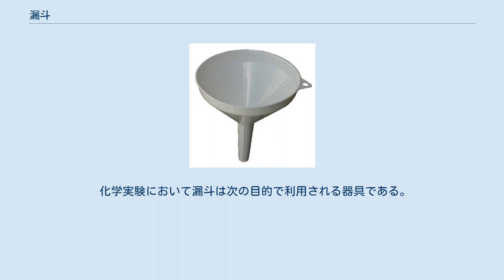漏斗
調理用漏斗 漏斗（ろうと、じょうご、英: funnel）は、液体または粉体を口径の大きい容器から、口径の小さい穴または管を通して投入したり、液体を壁面を流下させたりする際に利用する円錐状の器具である。
このような形状の器具は「じょうご」とも呼ばれる（この場合にも「漏斗」の字が充てられる）。
なお、「漏斗」を字義通り平たく言うと「漏れる柄杓」である。
 化学実験に用いられる漏斗は、前述の用途のほかに活栓（バルブ）を付けて液体の投入量を制御したり、濾過の際に濾紙などの濾材を保持する器具も漏斗と呼ばれる。
 典型的な漏斗は、逆円錐形の本体部分と、円錐の先端から伸びる「足」と呼ばれる管状の部分から構成される。
漏斗の足を下に向け容器の穴に入れたり壁面に沿わせて設置し、漏斗の円錐部の開いた口側から重力に引かれるままに、液体や粉末を投入する。
特に粉末用に作られた漏斗は足部の口径が大きいので、粉体漏斗（ふんたいろうと）と呼ばれることがある。
 化学実験以外で利用される漏斗は種々の意匠や材質の物が製作されているが、化学実験で用いられる漏斗は、特にガラス製の場合が多い。
その外には、陶器や樹脂（ポリプロピレン、テフロンなど）、ステンレス鋼製の製品も存在する。
 化学実験において漏斗は次の目的で利用される器具である。
 口の小さな瓶や容器に液体等を入れやすくするための器具として調理用じょうごがある。